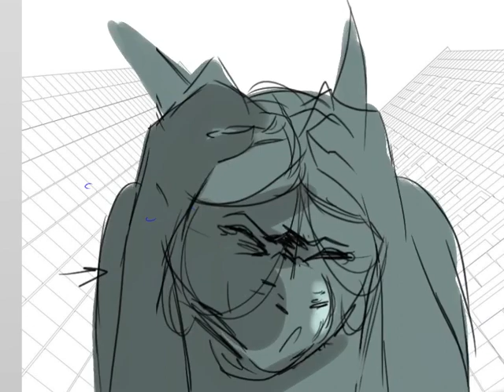SYSTEM OF A DOWN - FOA ANIMATION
featuring my characters from my WIP book -- the fall of arch
READ A SAMPLE HERE!